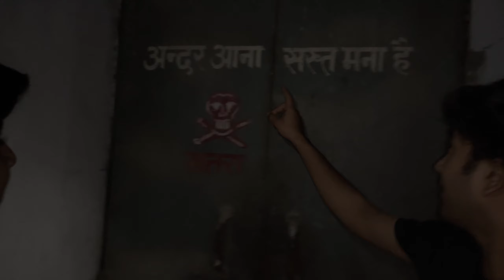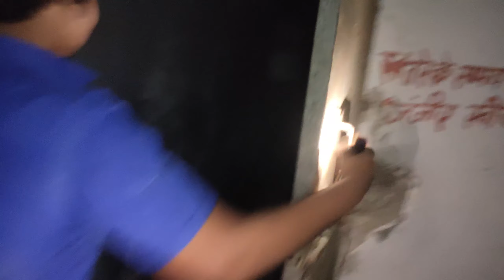ghost at cenima 😱😨Ratia.bacha na dakhaa 😱💀☠️